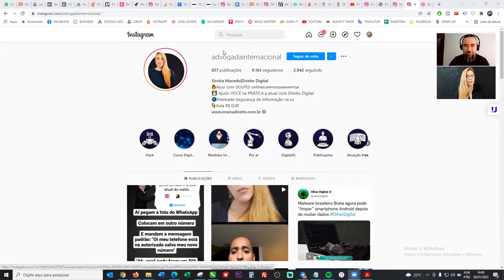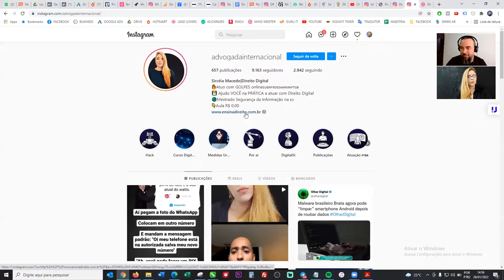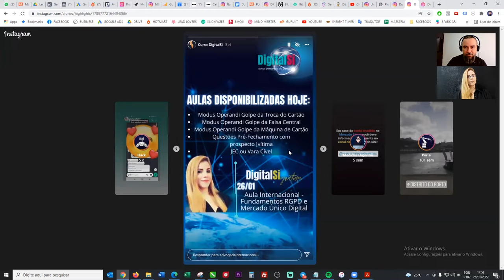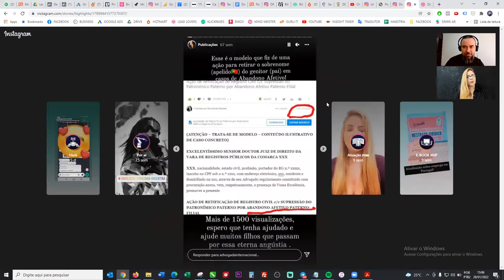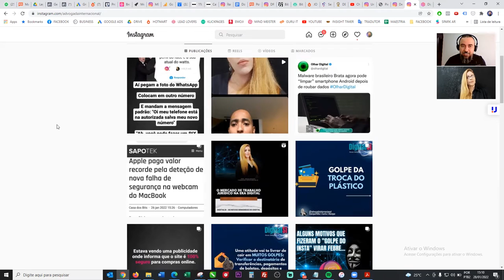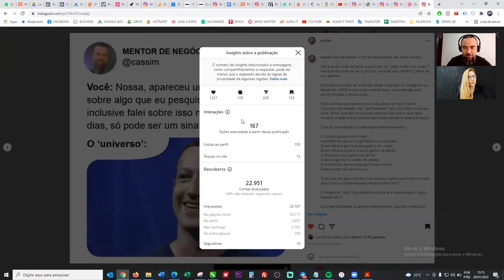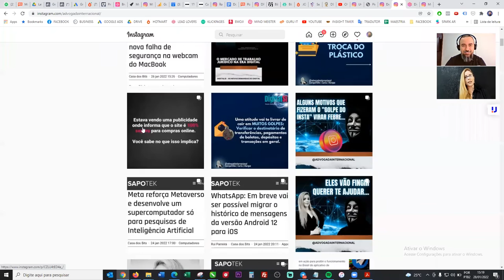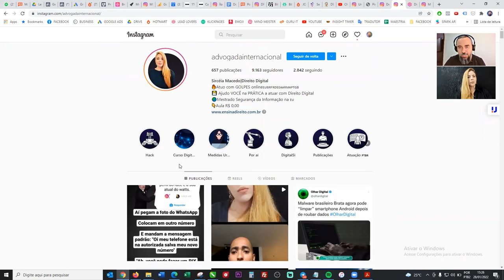AVALIAÇÃO DE INSTAGRAM COM ADVOGADA INTERNACIONAL SIRCÉIA | CASSIM - MENTOR DE NEGÓCIOS DIGITAIS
Acabou de sair mais uma avaliação de perfil do Instagram de uma pessoa escolhida aqui da minha audiência.

Fiz uma análise completa do perfil da advogada Sircéia Macedo - @advogadainternacional

Minha intenção é ajudar não só a pessoa que eu escolho, mas também todas as pessoas que tiverem acesso a gravação desta avaliação.

Pra uma mente treinada tudo é aula!

Se você ligar o seu radar e der play nesse vídeo com toda atenção do mundo, certamente vai tirar muitos insights poderosos para aplicar no seu próprio perfil.

Me conta nos comentários, como esse vídeo te ajudou? Qual foi a maior sacada que você tirou dessa avaliação de perfil do Instagram?

🚀 Quer saber sobre algum assunto específico? Deixe sua sugestão de conteúdo nos comentários!